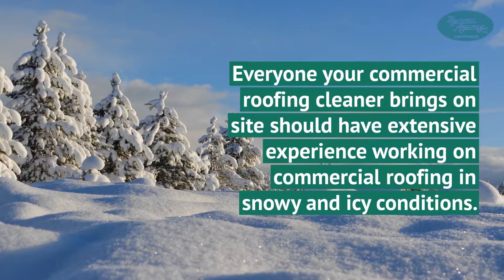Removing Snow from Your Business’s Roof - Byrnes Agency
How to Safely Remove Snow from Your Business’s Roof
At Byrnes Agency, we offer auto insurance solutions that can be tailored to meet your specific needs. Whether you have an old classic car or a brand-new model, we have the right coverage for you.

One of the most common ways that people damage their own commercial roofing is by improperly removing snow. Let’s take a closer look at the proper procedure for snow removal that will be safe for your body and your property.